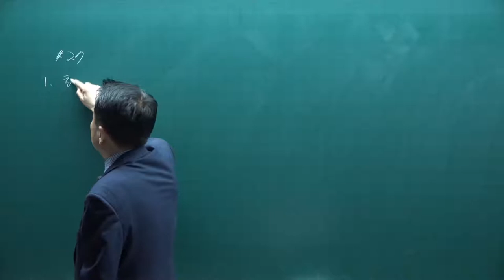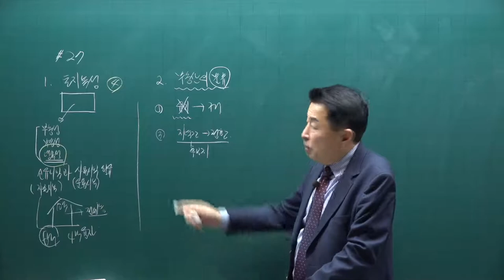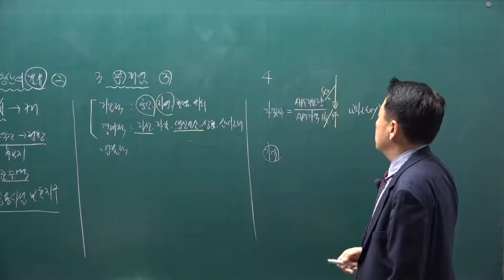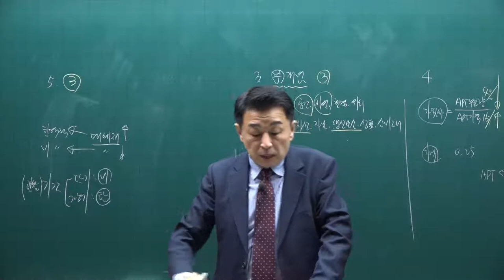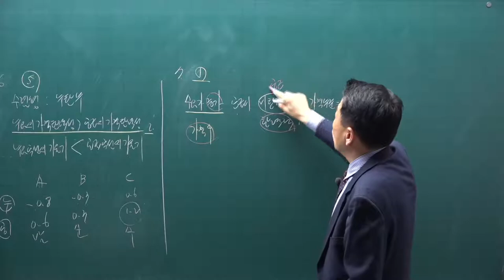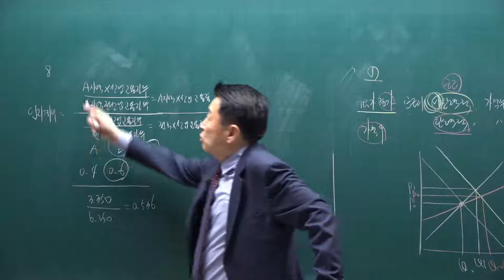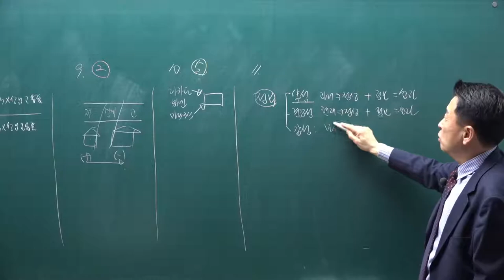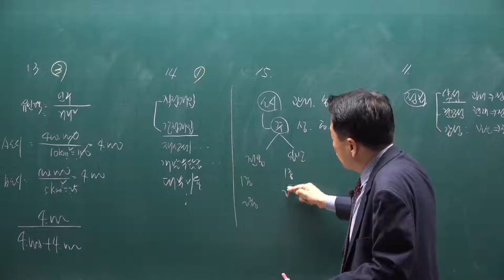[공전무] 2021년 공인중개사 학개론 기출문제풀이과정 1강